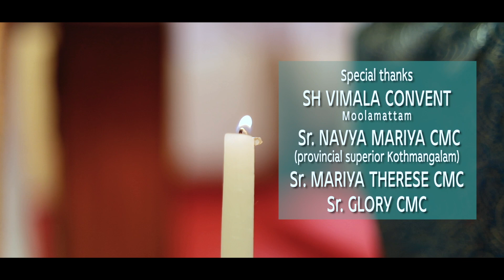DIVYA KARUNYAMAI ENNARIKIL Baby-john-kalayanthani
🌹 Welcome To Anoop's Music Voyage Music Channel 🌹

Get Alert For our Latest Release

                       🎶 Song Details 🎶

ALBUM           ആരാധനയ്ക്കായ്
LYRICS &
SINGER.        :  ROMANO JIMMY Vettathu
BGM.             :  V J PRATHEESH

SP THANKS
                        Sr  NAVYA MARIA CMC
                    (PROVINCIAL SUPERIOR)
                       Sr MARIYA THERESE CMC
                        Sr GLORY CMC

Visual &
Editing Wrks :   Deepu Edassery
                           (AD Movie Lab)
Post production AD Movie lab വാഴക്കുളം

**ANTI-PIRACY WARNING**

The Audio Visual Content Is Licensed to
ANOOP'S MUSIC VOYAGE and is Protected by Copyright lows and intellectual property rights.
The Audio Visual Content is Protected and licensed to ANOOP'S MUSIC VOYAGE

The content is copyright  to anoop's music voyage ( youtube channel ).Any unauthorzied Re-production, Re-distribution, or Re-upload is strictly prohibited of this production. Legal action will be taken against those who violate the copyright of the following material presented

For your valuable feedback please reach out

Office    :  AD Movie Lab
                  Bypass Road
                  Vazhakulam
                  Muvattupuzha 686670

Thanks 🌹    @ Anoop's Music Voyage 2020